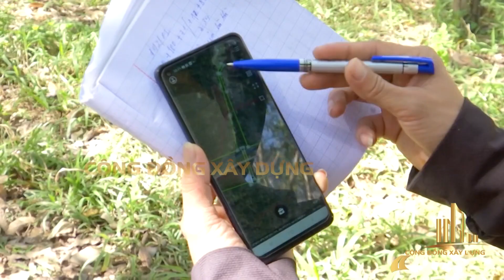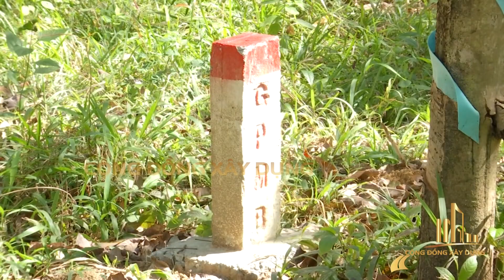DỰ ÁN CAO TỐC BUÔN MA THUỘT – KHÁNH HOÀ GẤP RÚT TRIỂN KHAI THỰC HIỆN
Dự án cao tốc Khánh Hòa - Buôn Ma Thuột giai đoạn 1 dài khoảng 117,5 km, tổng vốn đầu tư gần 22.000 tỷ đồng hiện đang được UBND tỉnh Khánh Hòa và Đắk Lắk gấp rút đẩy nhanh các giai đoạn liên quan để triển khai dự án.